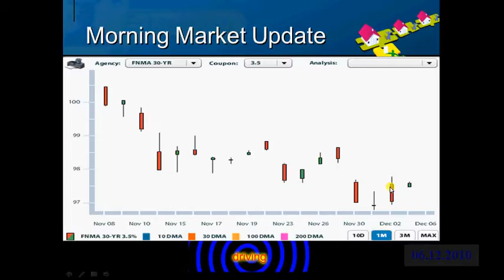BSR-2010.12.06-07.38.50.avi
A Marvelous Monday morning to all,
No economic news today: The FED spoke about the lack of inflation, and the ability to control it.